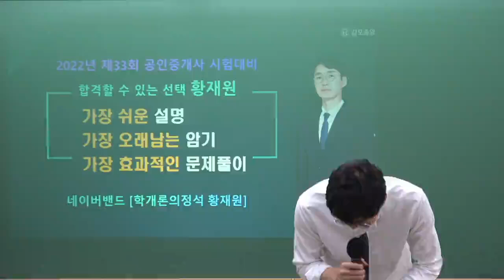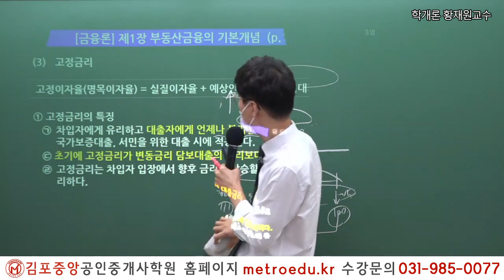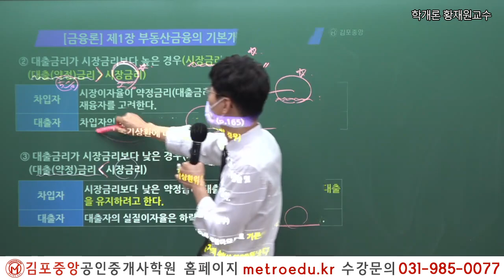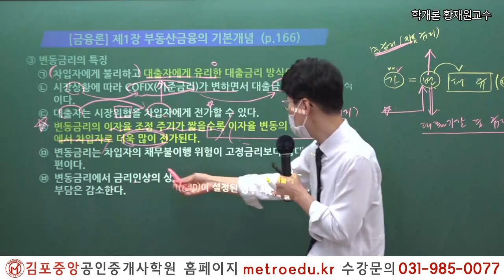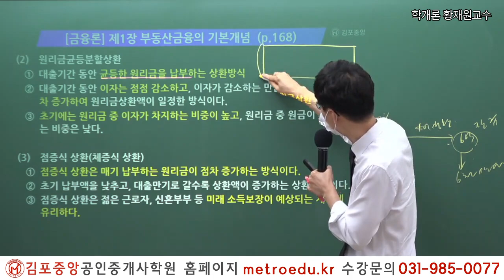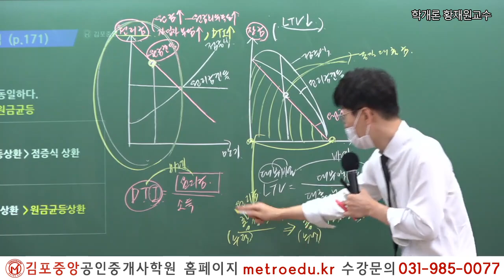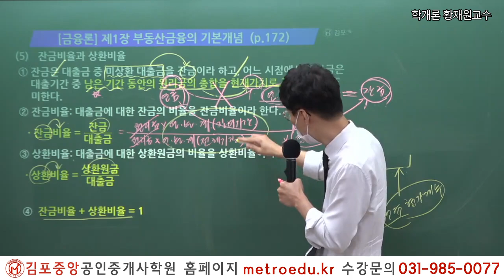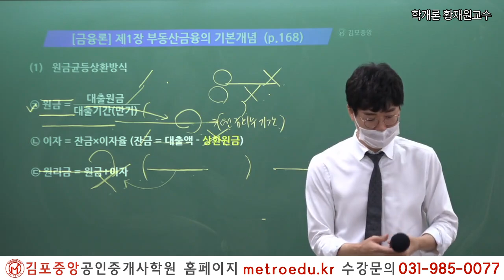[공인중개사학원 김포중앙] 제33회대비 학개론 "대출액 산정-이자율" 황재원교수님의 핵심요약이론